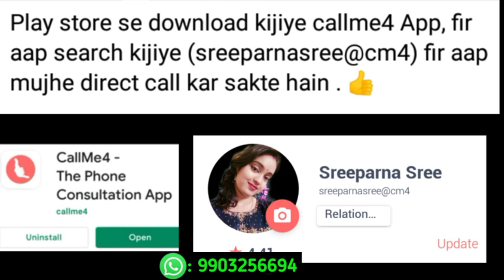🔥वो 24 घंटे आपकी यादों में तरसेगा| powerful technique/Psychological/Relationship Advice in hindi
🔥 पार्टनर 24 घंटे आपको याद कर तरसेगा | powerful technique/Psychological love Tips / Relationship Advice in hindi

Hi friends mai hu Sreeparna , is video me main aapko batayi hu aisa kya kare ki 🔥भाव खाने वाले का नींद उड़ जाएगा || Psychological love Tips // love tips in Hindi - Sreeparna Sree

partner kisi aur ke bare me sochega tak nahi
पार्टनर किसी और के बारे में सोचेगा तक नहीं वो सोचेंगे mile ho tum humko bade nasibon se/Psychological love Tips // Sreeparna Sree

Partner पार्टनर बात करना छोड़ दे तो क्या करे? Psychological love Tips // Sreeparna Sree || Ek baat batao tum
आप जिसके लिए रोते हो अब वो आपके लिए रोएंगे || पार्टनर को कैसे tadpaye || How To Increase Your Value in hindi
|| जब कोई आपकी Value ना करें तब क्या करें|| Increase Your Value || खुद की वैल्यू कैसे बढ़ाये।। Khud ki Value kaise badhaye|| जब koi Aapki Value na Samjhe तब क्या करें।। Increase Your Value || ek baat batao tum
Jab koi Aapki Value na Samjhe तब क्या करें .❤

So.. Let's enjoy this Beautiful video 🔥

Solved Queries :-
Communication skills in hindi
Ignore करने वाला आपके पैरों पर गिर के बोलेगा - mile ho tum humko bade nasibon se
 Mile ho tum
 How To Increase Your Value
खुद की वैल्यू कैसे बढ़ाये
Jab koi Aapki Value na Samjhe तब क्या करें Increase Your Value
How to Increase your Value in Hindi
Khud ki Value kaise Badhaye in hindi
How to increase your Value in Life
apni value kaise badhaye
how to make yourself valuable
increase your value
apni izzat kaise badhaye
khud ki value badhao
apni value badhao
खुद की वैल्यू कैसे बढ़ाए
apni value kaise badhaye in hindi
अपनी वैल्यू कैसे बढ़ाये
self improvement tips in hindi
self improvement tips
अपने आप को कैसे सुधारें
Personal Development videos
Personal Development Tips in Hindi
Personal Development videos in Hindi
Motivational Videos in Hindi
Apni khud ki value Kaise bdhaye
Khud ki value kaise Badhaye Video
Jab koi value na de to kya kare
कोई मेरी Value नहीं करता
Jab Koi Value na Kare to kya Kare
How to make yourself More Valuable
Apni Value badhane ke liye kya kare
Apni izzat Banane ka Tarika
How to Make Yourself Feel Valuable
How to make yourself valuable to others
How to increase your value in friends

Hello friends I'm Sreeparna, I make relationship videos and motivational videos for help people...

Suggested my this video all YouTuber channels
All channels youtube show my video

So let's enjoy this powerful video:-🔥 पार्टनर 24 घंटे आपको याद कर तरसेगा | powerful technique/Psychological love Tips / Relationship Advice in hindi

🔥भाव खाने वाले का नींद उड़ जाएगा || Psychological love Tips // love tips in Hindi - Sreeparna Sree

| mai jaa raha hu dur tum awaj doge kya